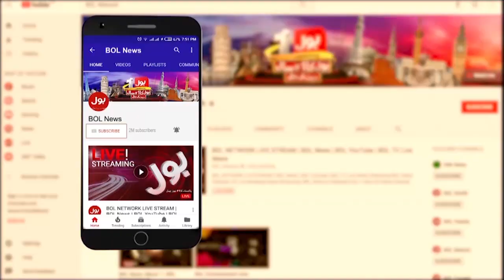MQM or PPP k ek dosre par Sangeen Ilzamaat | MQM Vs PPP | BOL News